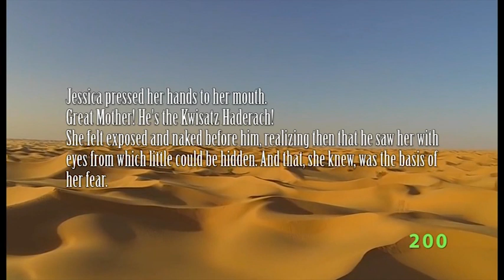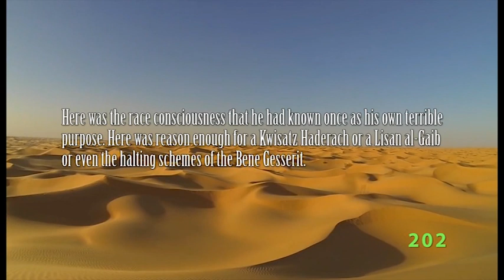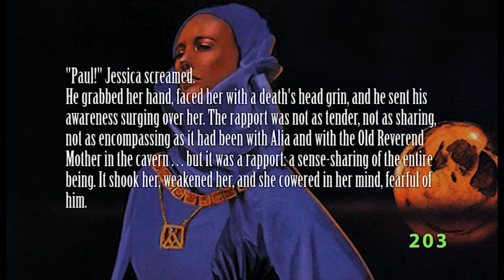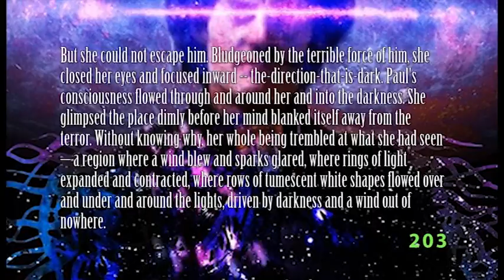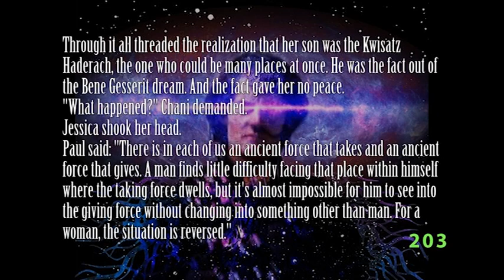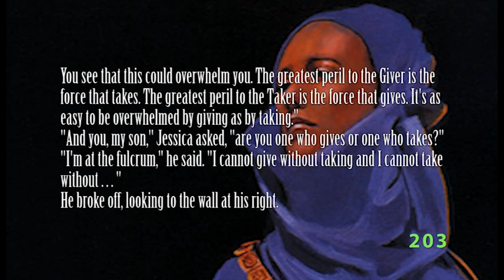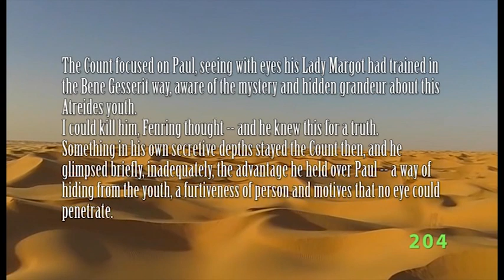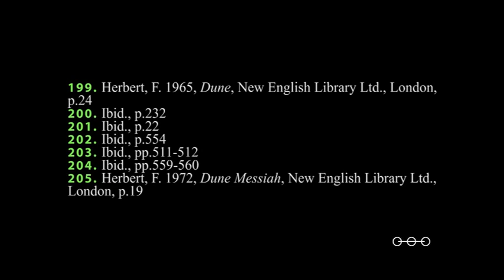Dune Series Ph.D Episode 2.6c: The Kwisatz Haderach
The Kwisatz Haderach (The Shortening of the Way) is the universe's super being created by the Bene Gesserit's millennia-long breeding programme. And, it seems, there is more than one. This is the third of three episodes looking at human evolution in Frank Herbert's Dune Series. We'll soon be nearing the end of the first big chapter (Evolution) of our series, with the next two episodes looking at Leto II and the final Duncan Idaho ghola.